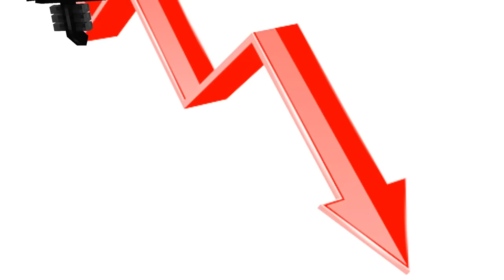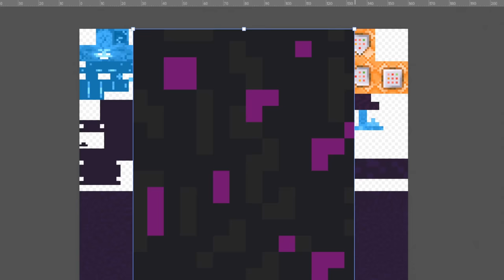¿Qué Pasaría Si la TORMENTA WITHER Existiera en Minecraft?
📚 Mi Libro:
⭐🇲🇽 MÉXICO: